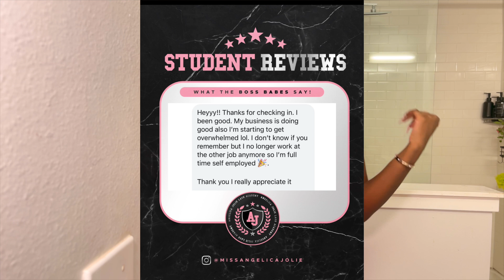Lash boss chat GRWM | How to make instagram ads that sell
Hi ladies! Join me to chat about instagram ads, how to create them to receive results!